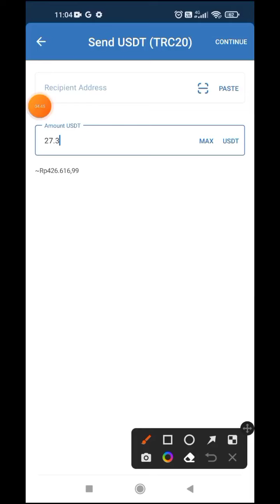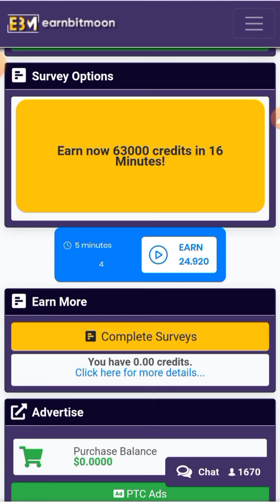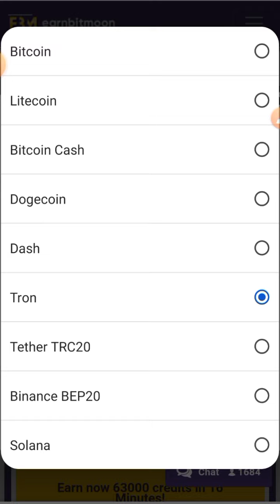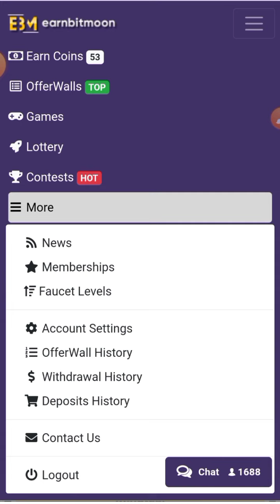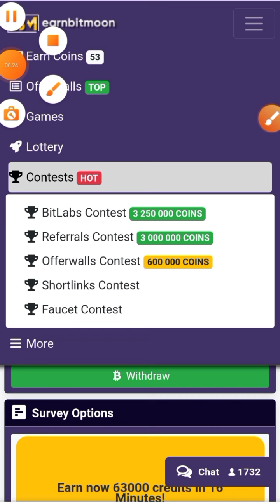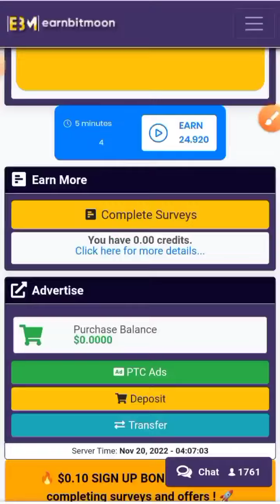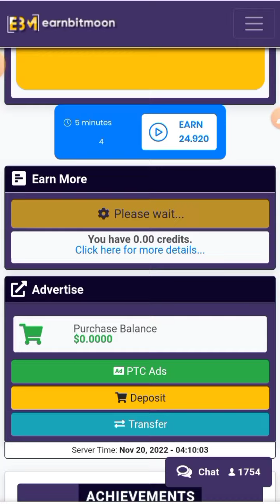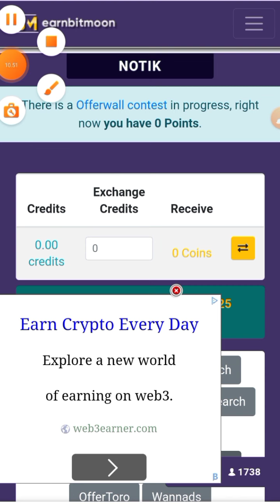CAIR LAGI 0.06 SOLANA, SUDAH DI BAYAR 27.3 USDT GRATIS‼️SITUS PENGHASIL CRYPTO TERCEPAT, FREE CRYPTO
Hallo sobat crypto, selamat datang YT PapaMuda

Pada kesempatan kali ini saya akan Membagikan Situs Penghasil Crypto

Warning.
Saya tidak menyarankan anda untuk melakukan deposit di web mining apapun yang belum teruji, kecuali anda sudah mendapatkan informasi/referensi yang terpercaya dan siap menanggung segala resikonya. Karena di Dunia Crypto resikonya tinggi... Kalo beruntung uang anda akan berlipat dan kalo tidak beruntung uang anda akan hilang dalam sekejap.

YT PapaMuda, Cara dapat uang dari internet, Cara dapat uang online, Cara cari uang di internet, Website penghasil uang, Situs untuk kerja online, Passive income, Ide Peluang Bisnis Online, Kerja freelance, cara menghasilkan uang di hp,

Terimakasih telah mampir di channel saya 🙏
semoga konten ini bermanfaat selamat mencoba 🙏